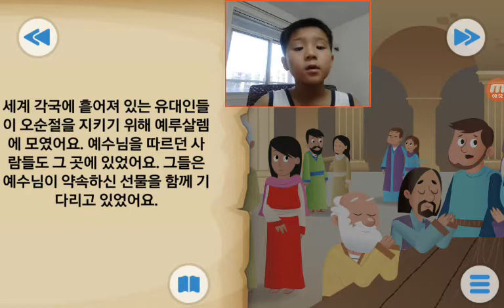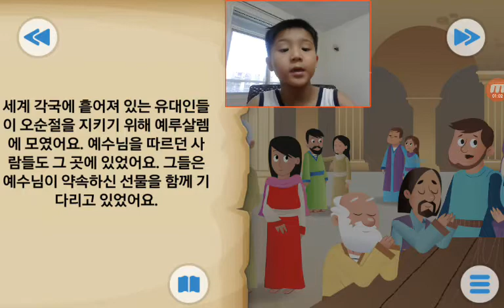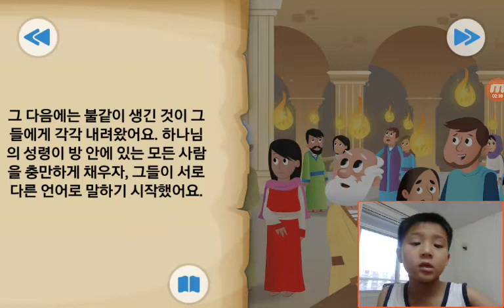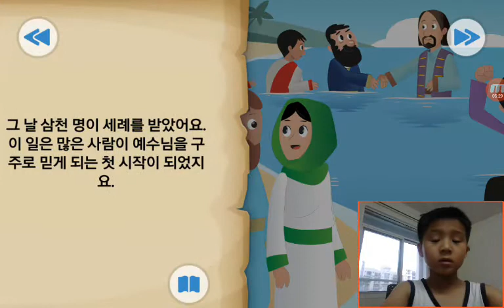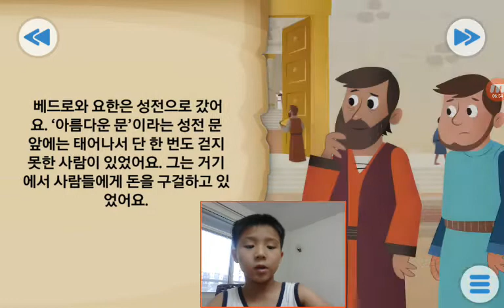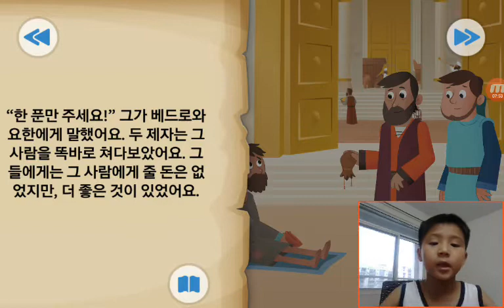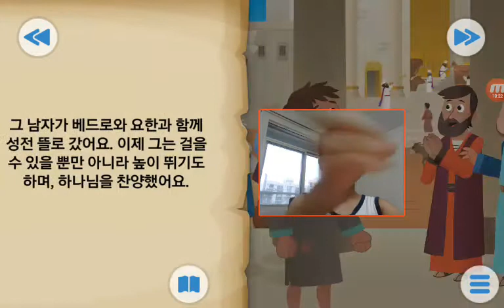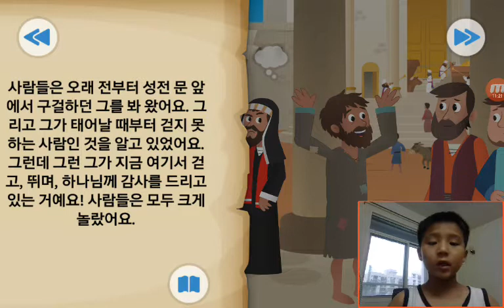‹Kids›Soo：Wonderful Bible Story‹성경이야기›– 하나님의 놀라운 선물